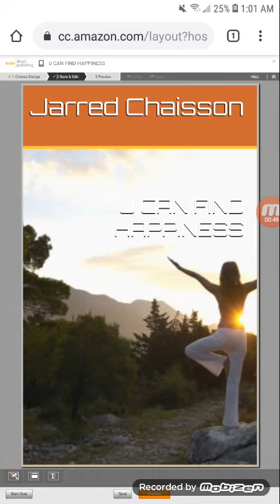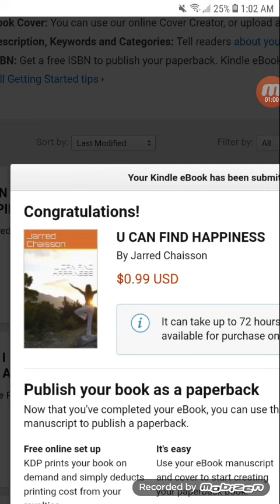Release of my new book u can find HAPPINESS